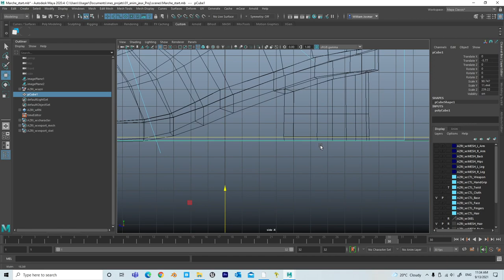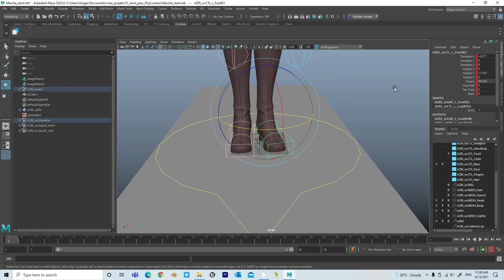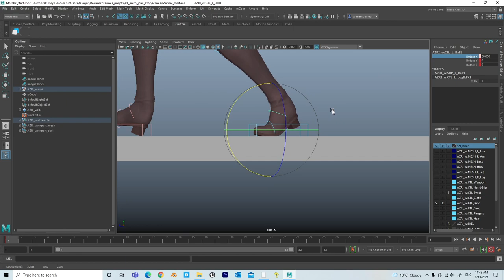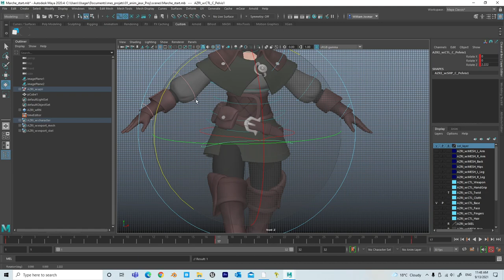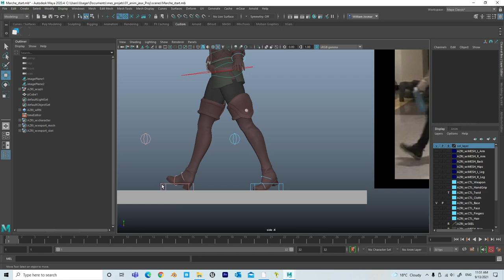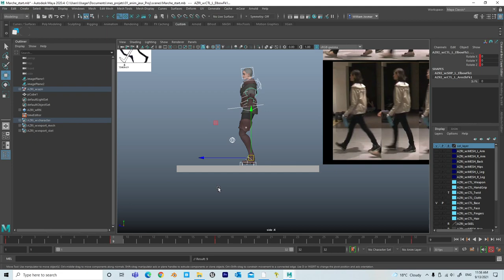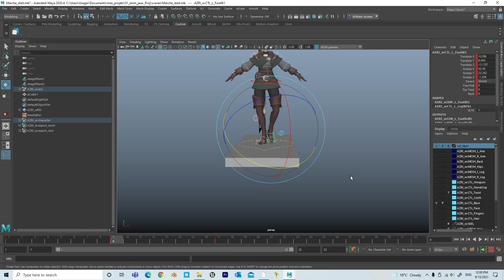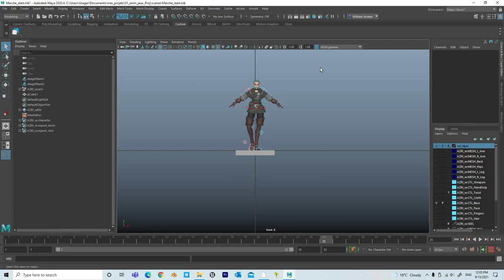09 13 Contact Passage Marche_02